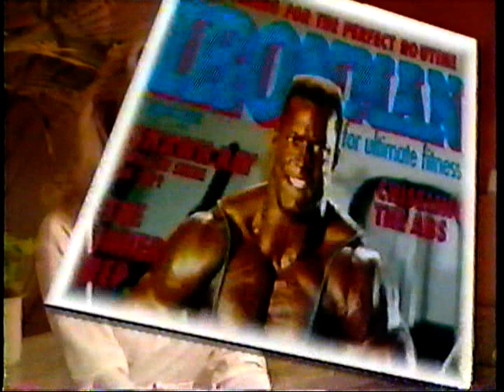American Muscle Magazine LA Gyms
Reviews on gyms in Los Angeles.